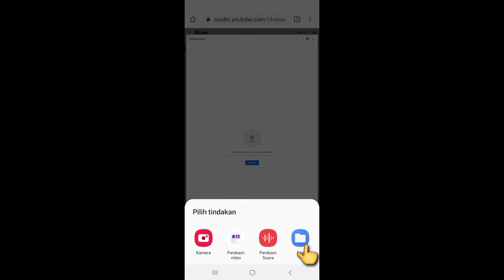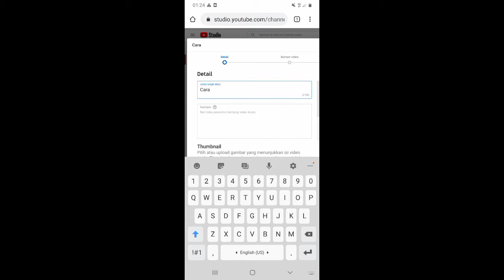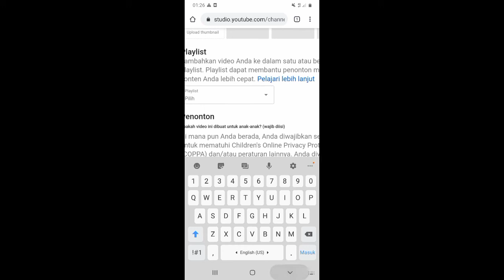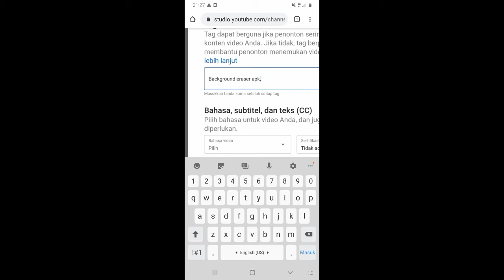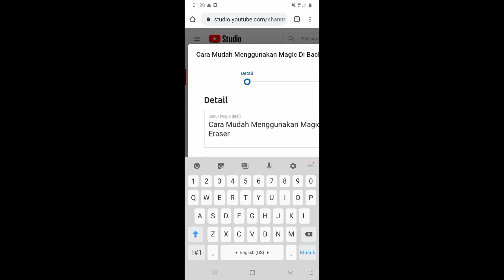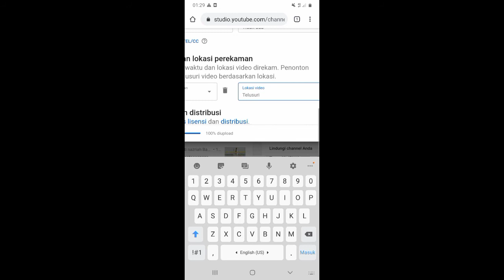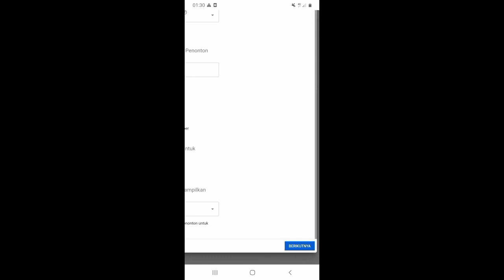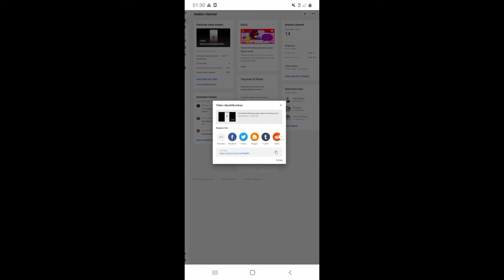UPLOAD VIDEO KE YOUTUBE TERBARU 2021 ANDROID dan Settingannya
Bagi kamu youtuber pemula indonesia cara upload video youtube  pakai hp android, gampang sekali , pengen tau Tonton video ini sampai habis
Selamat mencoba.